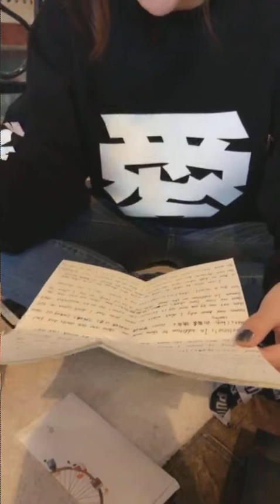張靚穎直播讀歌迷英文信(2018.01.01)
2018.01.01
四川衛視花開天下跨年演唱會(演出之後)
澳門